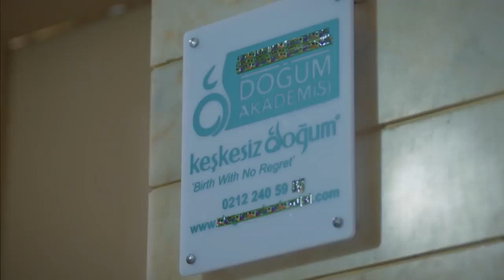Bebek bakım eğitimi! - İlişki Durumu Karışık 20. Bölüm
İsmail Dede ve Mediha bebek bakım eğitimine giriyor.

İlişki Durumu Karışık 20. Bölüm Özeti:
Can, Efe ve Ece'nin geçirdiği büyük kazanın sonuçları herkes için büyük bir travma yaratır. Ayşegül yaşananların üzüntüsünü atlatmaya çalışır. Ancak bu sırada hiç beklenmeyen bir gerçekle yüzleşir. Öte yanda Murat Ayşegül'e olan duygularının etkisiyle Elif'e beklenmedik bir öneri sunar. Elif girdiği oyunun içinde çırpınırken yeni bir hamleye girişir. Bu hamle her şeyi daha da çıkmaza sokar. İsmail'in mirasını Ayşegül'e bırakacağını öğrenen Mediha ise kendini komik bir maceranın içinde bulur. Ayşegül ve Can hayal bile edemeyecekleri bir sorumlulukla baş başa kalırlar. Karşılarına çıkan bu sürpriz gelişme her şeyi temelinden sarsar. İkili hiç yaşamadıkları renkli bir deneyimin ortasına savrulur. Ancak davetsiz bir misafir bütün planları değiştirir!

Oyuncular:
Seren Şirince
Berk Oktay
Pamir Tekin
Eda Ece
Nurseli İdiz
Sezai Altekin
Alptekin Serdengeçti
Mert Türkoğlu
Özlem Öçalmaz
Gülden Avşaroğlu